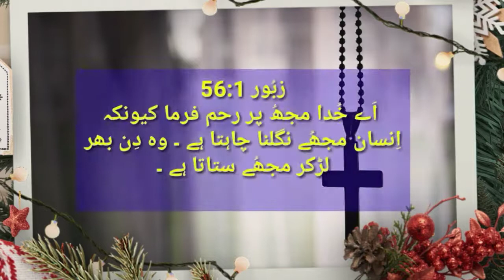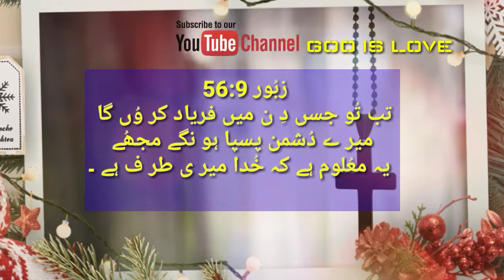ZABOOR CHAPTER 56 | URDU BIBLE BOOK OF ZABOOR | URDU BIBLE MUQADDAS |زبور